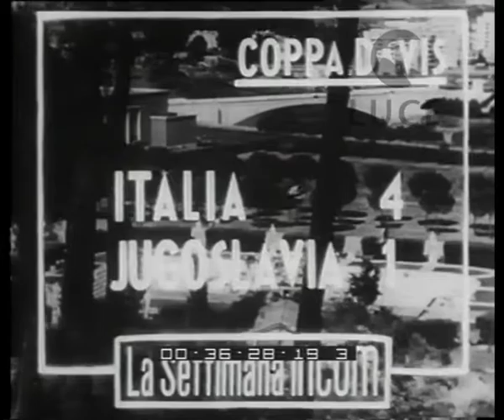Coppa Davis: Italia 4 - Jugoslavia 1.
Descrizione sequenze:Cucelli e Mitic si stringono la mano ; la bandiera jugoslava sventola dal pennone ; fasi della partita ; pubblico segue la partita ; incontro tra Palada e Canepele ; incontro a quattro ; i due tennisti si baciano ;